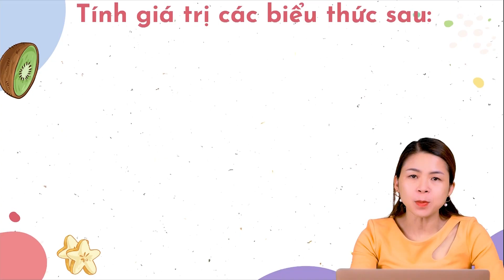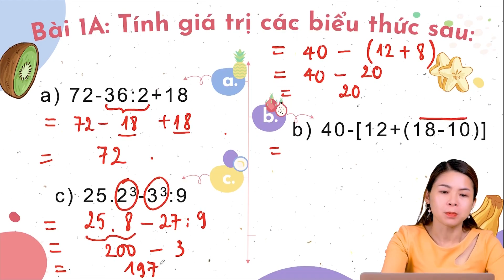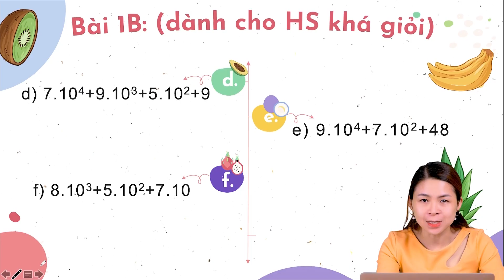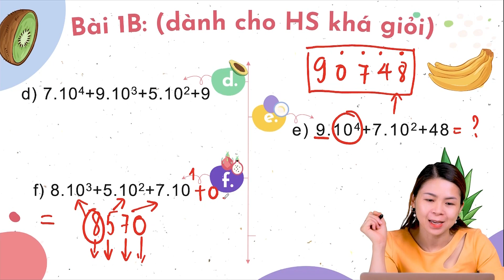THỨ TỰ THỰC HIỆN PHÉP TÍNH P2| Toán Cô Hiền